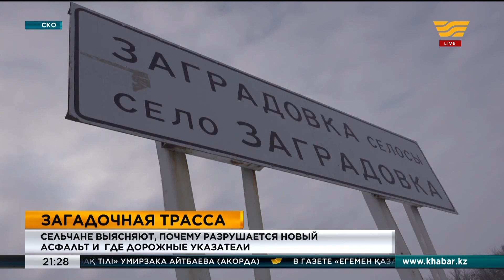На загадочной трассе в СКО исчезают асфальт и дорожные указатели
В Северо-Казахстанской области выясняют, куда с недавно отремонтированной трассы исчезли свыше  50-ти дорожных знаков. На бумаге они точно есть, а на деле – сельчане их не видели.